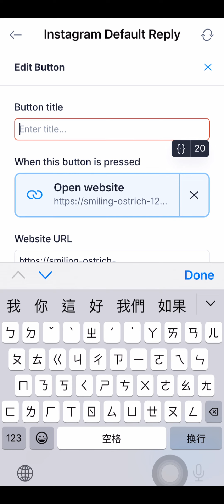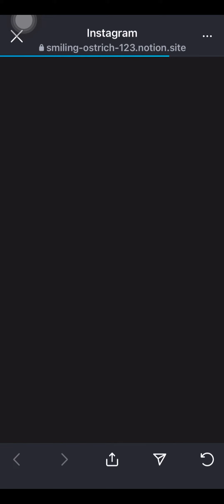manychat自動回覆設定-手機版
更多111咖啡計畫資訊請點以下連結：
▲觀看影片
▲FB粉絲專頁請搜尋→喬斌-111咖啡計畫

想了解111咖啡計畫
↓↓點擊連結LINE我↓↓
(請放心加，我們絕不傳垃圾訊息)